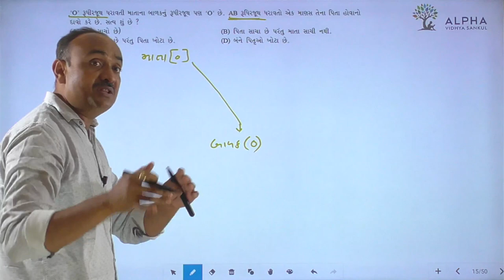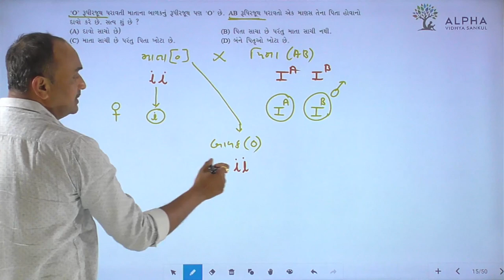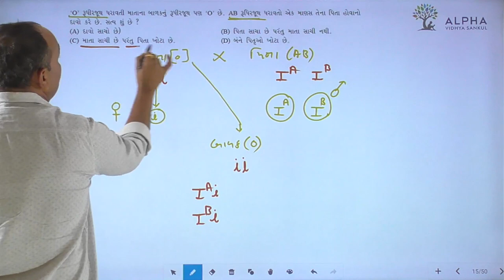Paper 2 | Section A | Que 15 | Biology | Std. 12 | Alpha Vidhya Sankul | in Gujarati by Bhanderi Sir